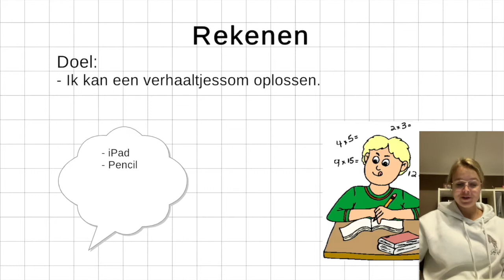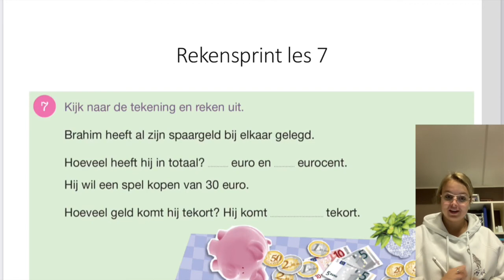Leerjaar 4: Vrijdag 15 januari Rekenen uitdaging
Kijk goed naar de instructie van vandaag.